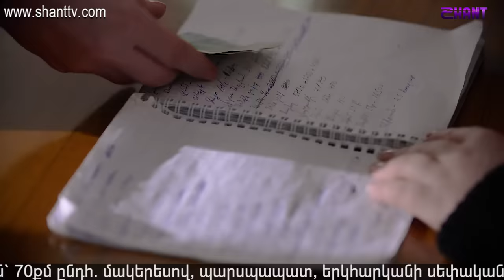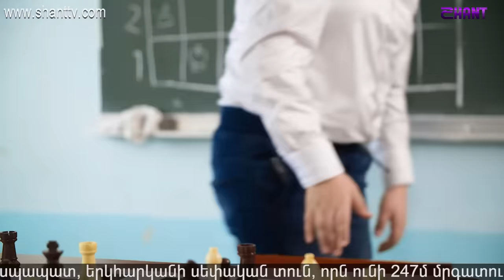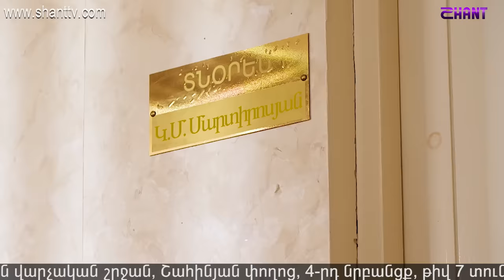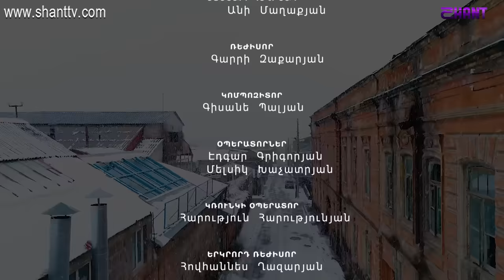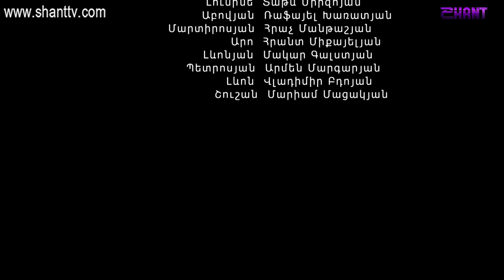Թղթե Երազանք/Tghte Yerazanq - Սերիա 1